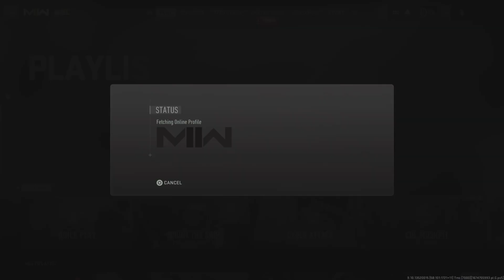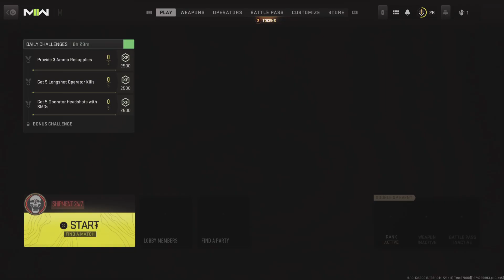❤️ *FULL AFK* UNLIMITED XP WORKING RIGHT NOW! (INSANE RANK XP AND WEAPON XP EXPLOITS!) WARZONE 2/MW2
❤️ Love Glitches? Love Call of Duty? Love Xp Methods?

CHECK OUT @ImThePuffMan RIGHT HERE! This guy is awesome!

Want easy Rank Xp? No problem! Go full afk in Warzone 2.0 for easy Battlepass Token and Rank Xp! Grind out Intel Contracts for fast Weapon Xp in Warzone or do the Decoy trick in Mp for insane Weapon Xp! Enjoy!

I 'm not ready to start doing  Promos yet but if I do, I will add the info here, if I decide to take that step.*